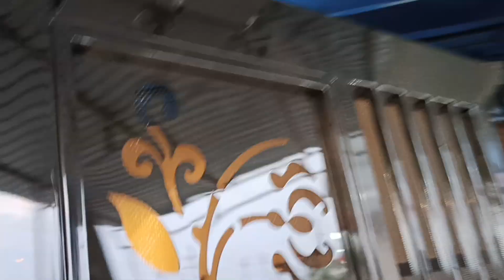gulfamsaifi स्टील गेट डोर क्लोजर इंस्टॉलेशन door closer Kaise lagaen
स्टील गेट डोर क्लोजर इंस्टॉलेशन door closer Kaise lagaen